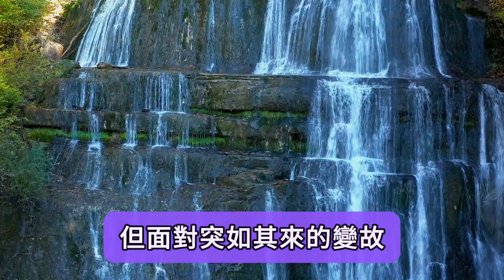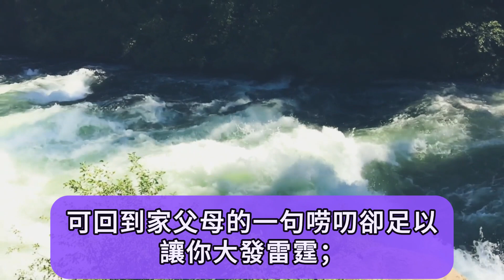我們為什麼總是對陌生人客氣，對親愛的人發脾氣？